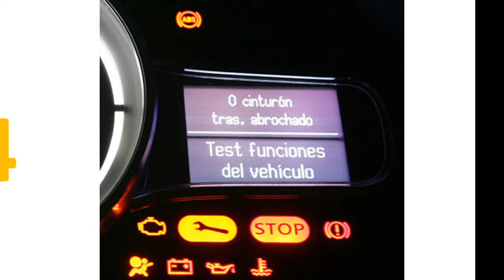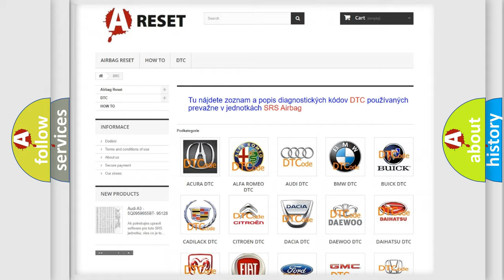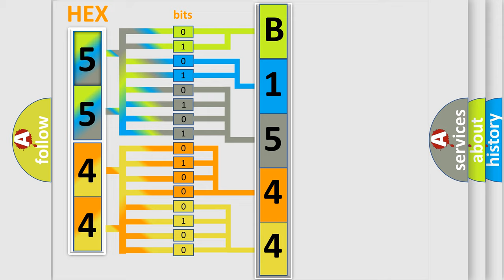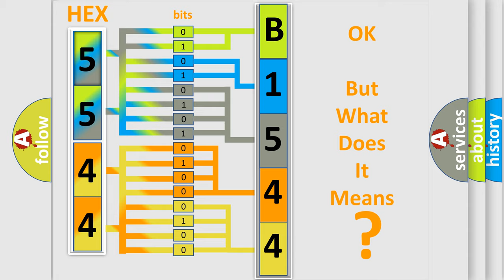DTC Chevrolet B1544-04 Short Explanation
Contents:
0:21 Basic DTC analysis according to OBD2 protocol standard.
1:48 Insight into programming
2:58 A diagnostically understandable description of the Diagnostic Trouble Code
3:05 Basic error definition

Make:
Chevrolet
Code:
B1544 04
Definition:
VVT solenoid B malfunction
Cause:
Oil pressure failureVVT solenoid stickingConnector pins(s) bent, loose or corrodedCrankshaft position sensor failureECM failure
Failure Type: